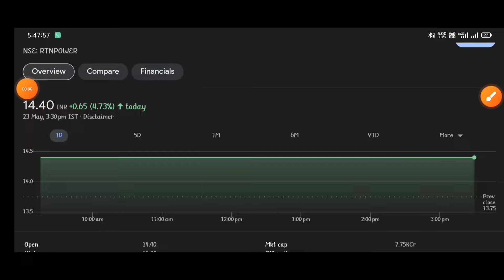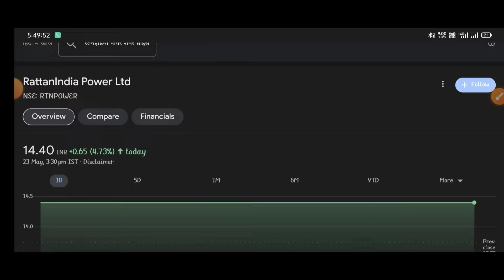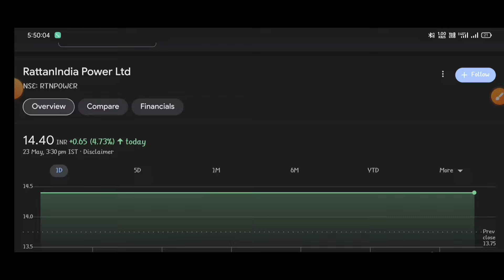RattanIndia Power ।RattanIndia Power Share Big Update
topic covers:-

1 -  rattan power share future
2 -  rattan power latest
3 -  rattan power latest news
4 -  rattan power latest news today
5 -  rattan power latest news hindi
6 -  rattan power latest share news
7 -  rattan power latest stock news
8 -  rattan power latest update
9 -  rattan power latest news share market
10- rattan power stock
11- rattan power stock news
12- rattan power stock
13- rattan power share news
14- rattan power stock analysis
16- rattan power stock latest news today
17- rattan power stock latest news
18- rattan power stock analysis today
19- rattan power stock news in hindi

thankyou